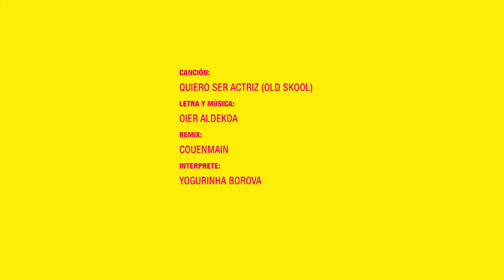Yogurinha Borova by KIKO ALCAZAR / 10 AÑOS